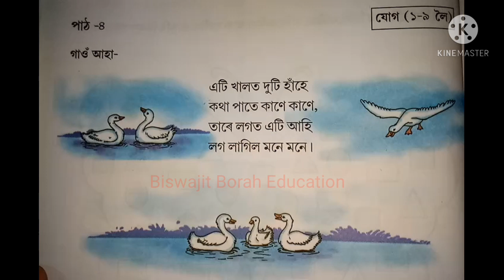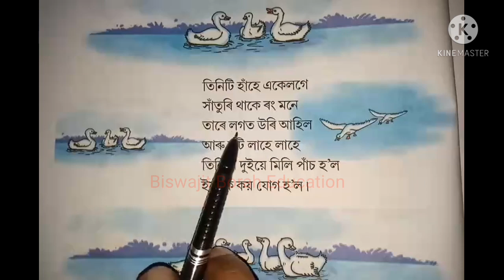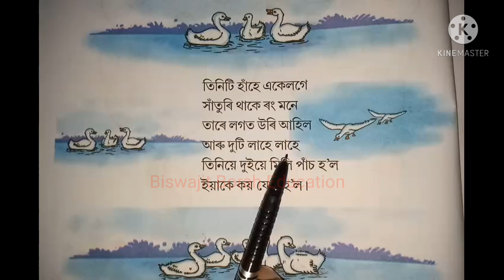"এটি খালত দুটি হাঁহে, কথা পাতে কাণে কাণে... Assamese rhymes/Assamese addition song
BiswajitBorahEducation AssameseRhymes SCERT Assam Class 1 Maths textbook "Natun ganit" lesson 4 "Eti khalot duti hahe kotha pate kane kane" Assamese addition song for kids